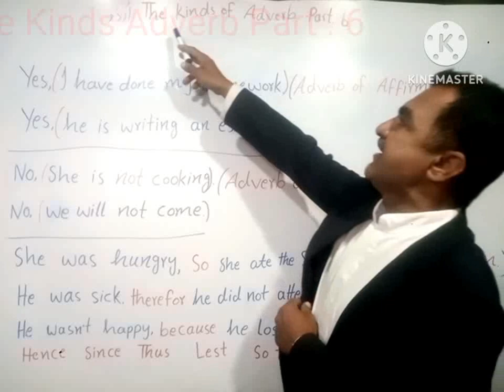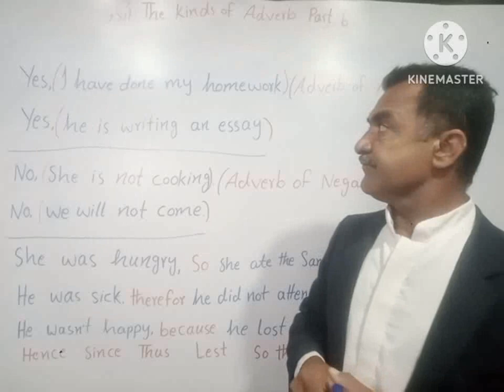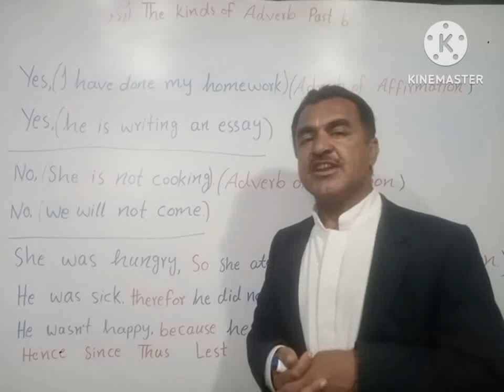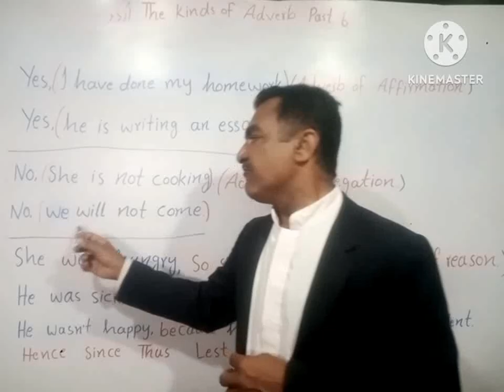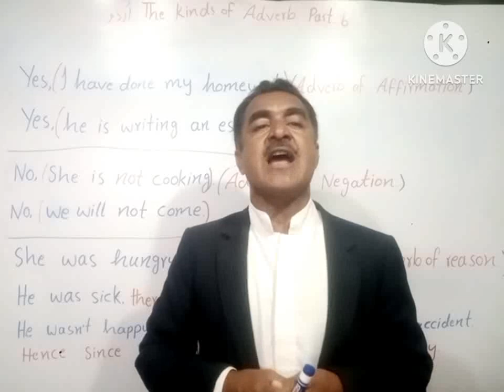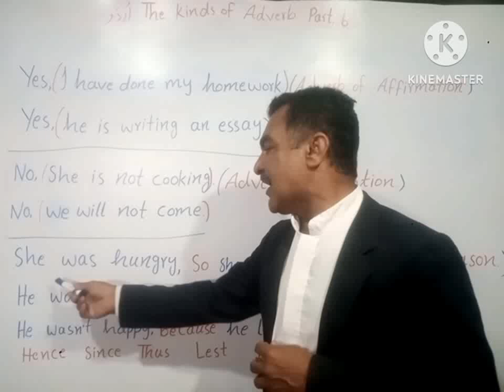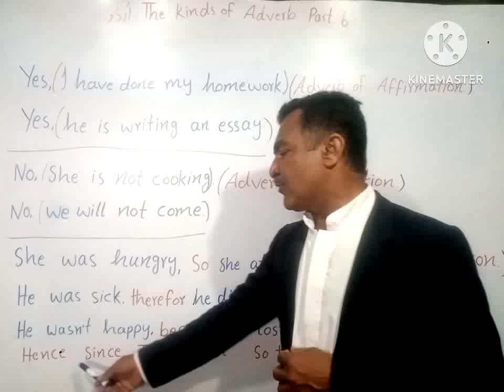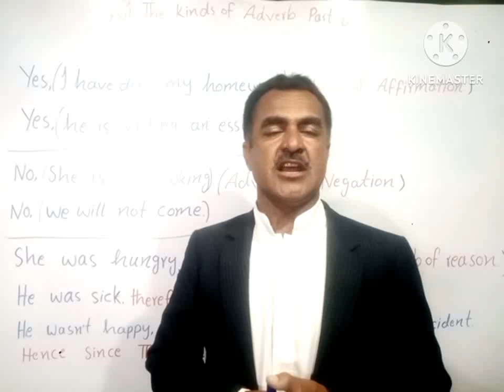The Kinds of Adverb part. 6 @ Nawab Kiazai 350 Adverb of Affirmation, Negation and Reason# Urdu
Adverb of Affirmation, Negation and Reason @ Nawab Kiazai 350 Urdu